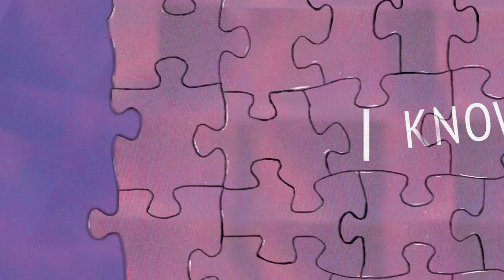Karli & James - Jigsaw Puzzle (Official Animated Video)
An animated video to fit the fun twist on the classic love song, "Jigsaw Puzzle" by Karli & James.  The married duo’s fresh look on how two hearts are sometimes just meant to be together. The video features multiple animated couples in love including characters based upon the duo themselves.  The message of the video conveys that love is universal to us all.
(Karli & James were formerly Cross Atlantic)

Animation by Nathan Morrow / Morrow Film

(Karli & James formerly Cross Atlantic)

Written by:  Karli Chayne, Porter Howell, James Sinclair-Stott
Lyrics:
I actually can't believe
How perfectly my head fits
Right here on your shoulder
The way your life fits with mine
We're all intertwined
Couldn't get any closer

Chorus
We go together like a jigsaw puzzle
Ain't always easy but it's worth any trouble
Every crooked little piece, adds up to you and me
Just like it was made to be
We'll lay it all out on the table
And in a little while we'll be able
To make a pretty picture
A permanent fixture
A put it in a frame kinda couple

Verse 2
The world I was living in
Didn't make much sense
Until we found each other
Now you breathe in, I breathe out
I know I've finally found
My once in a lifetime lover

Repeat Chorus

Animated video by Karli & James performing Jigsaw Puzzle (Animated Video).